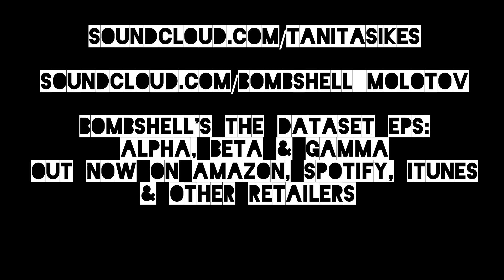rap battle, girl vs girl: Bombshell vs Tanita